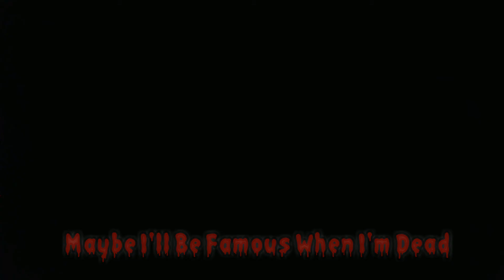mindlessbile's 99th Video: If You Are Watching This I May Already Be Dead!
mindlessbile's 99th Video: If You Are Watching This I May Already Be Dead!:. static. static. static. silence.